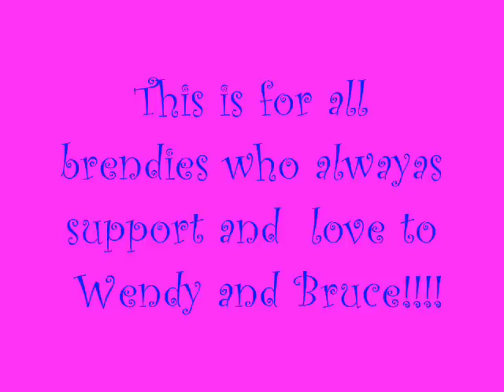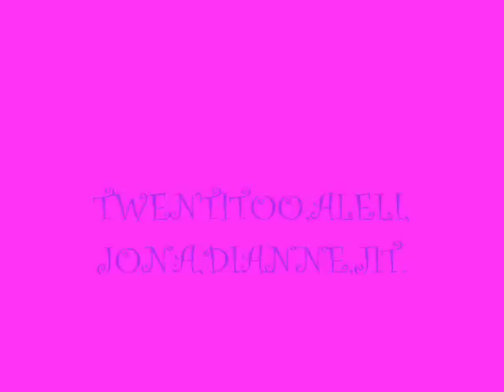brendy(I've fallen 4 u)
brendies forever